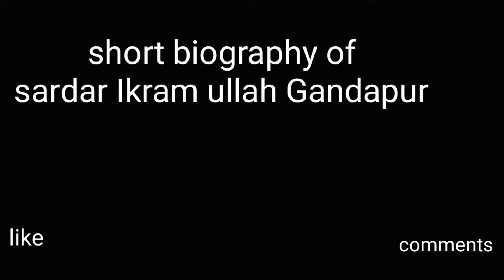Short Biography of Sardar Ikram Ullah gandapore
Great political leader nice man Allah inko jaannat naseeb farmaye